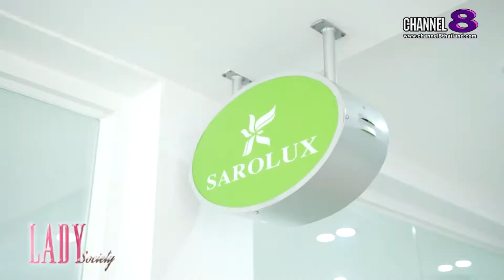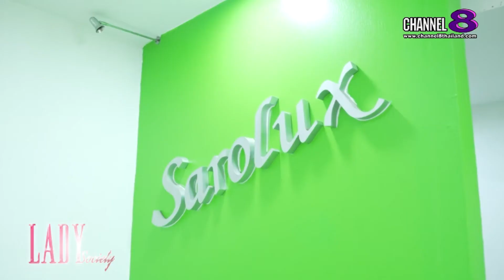Lady New : คุณอารักษ์ ดีไพร คว้ารางวัล นาคราชอวอร์ด ครั้งที่ 5 สาขา ผู้พัฒนาองค์กรดีเด่นแห่งปี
ถือเป็นอีกหนึ่งงานใหญ่แห่งปี ที่เป็นการรวบรวมเอาเหล่าบรรดาคนดังในสายอาชีพต่างๆ มาไว้ด้วยกันมากที่สุดงานนึง ไม่ว่าจะเป็น ศิลปิน ดารา นักธุรกิจ และเจ้าของผลิตภัณฑ์ ที่ประสบความสำเร็จ ได้รับความนิยม และผลงานโดดเด่น เป็นที่ประจักษ์ต่อสาธารณะชน เพื่อเข้ารับรางวัลแห่งเกียรติยศ กับรางวัล นาคราช อวอร์ด ๕ ที่จัดโดย นิตยสาร ดาราซุปตาร์ทีวี ไปเมื่อวันที่ 24 ก.ย. ที่ผ่านมา

และบุคคล องค์กร ที่ผ่านการคัดเลือก ให้เข้ารับรางวัล นาคราชอวอร์ด ครั้งที่ 5 ประจำปี 2565 ในสาขา ผู้พัฒนาองค์กรดีเด่นแห่งปี คือ คุณอารักษ์ ดีไพร ประธานกรรมการ บริษัท สะโรรักษ์ (ประเทศไทย) จำกัด

และสำหรับผู้ที่สนใจผลิตภัณฑ์ ของบริษัท สามารถสอบถามข้อมูลเพิ่มเติมได้ที่ thailand, thailand - head office เบอร์โทรศัพท์ 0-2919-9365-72,